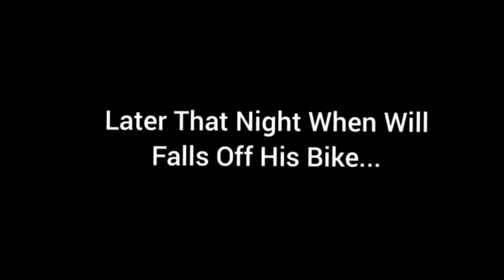Stranger Things Peppa Pig | The Vanishing Of Will Byers